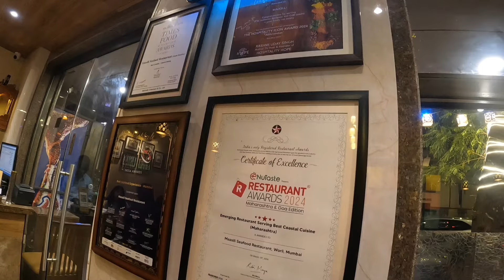Dinner With Deepak Kamath Sir In Mumbai | Dream Comes True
In This Vlog You Will Get To See That I'm Meeting My Favorite Rider In My Life And I'm So Lucky That He My Guru.

◆Bike accessories:-
 Coocase Top Box.
 Extended windshield.
 Touring Guards.
 Aluminum FootMate
 Fog Lights.
 Mobile Holder.
 Touring Seat.

◆Riding gears:-
 :- Axor X-Cross Dual Visor.

:- Axor Nimbus Riding Jacket.

:-Raida AeroPrix Riding Gloves.

:-Raida Rover Riding Pant.

:- Raida Tourer Riding Shoes.